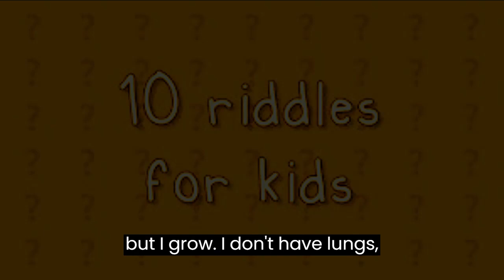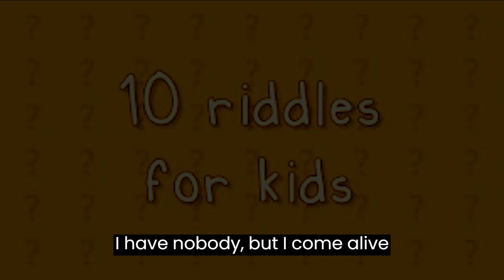10 POPULAR COMMON RIDDLES WITH ANSWERS